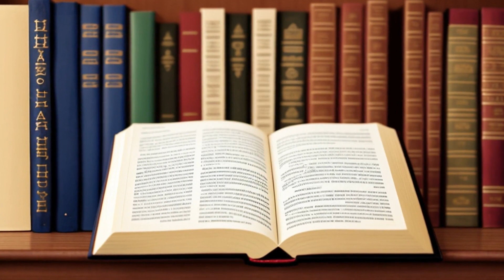Barnes v. Yahoo!, Inc. (2009) Overview | LSData Case Brief Video Summary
A woman sued Yahoo for not removing harmful content posted by her ex-boyfriend on their website. The district court dismissed her claim citing section 230(c)(1) of the Communications Decency Act, which provides immunity to websites for content posted by third parties. The woman appealed, arguing that the immunity did not apply to her cause of action and that Yahoo did not fit under the terms of such immunity. The court analyzed the statute to determine its scope and application. The court's relevant facts included the wording of section 230(c)(1), Barnes' claim against Yahoo, and the issue of whether section 230(c)(1) applies to all causes of action or only to defamation causes of action.

Barnes v. Yahoo!, Inc. (2009)
570 F.3d 1096